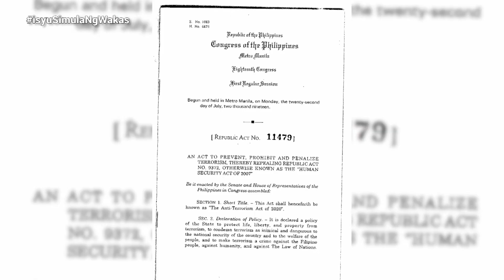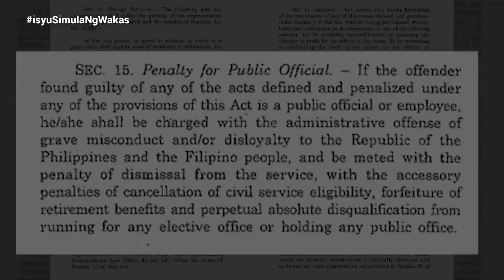Bakit Humina ang Koleksyon ng NPA sa Extortion? | Isyu One On One